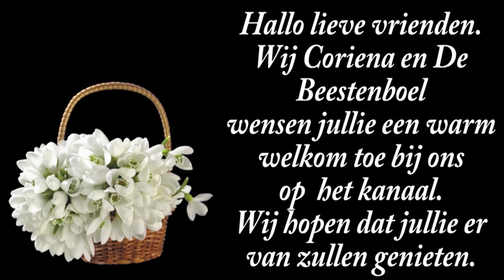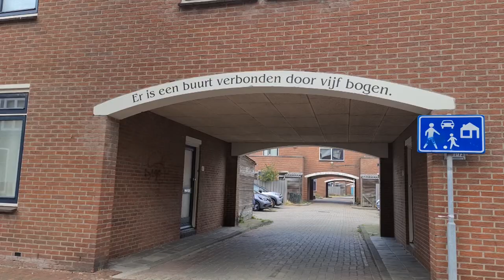do 3 okt | Willy in huis | Laat wat zien buitenshuis | Spelen met Gandalf. #2329